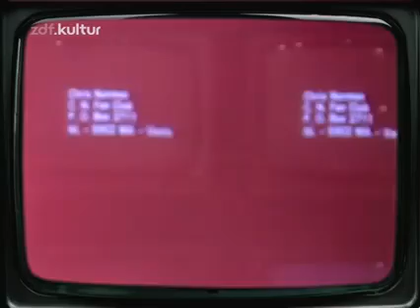Chris Norman No arms can ever hold you